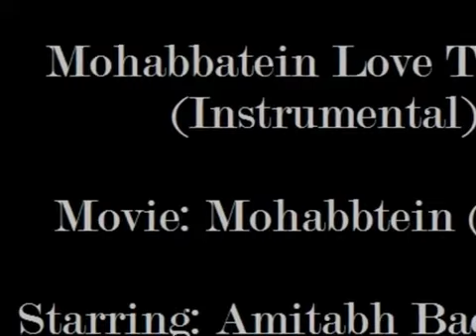March 7, 2018